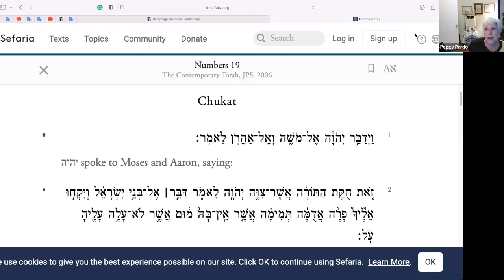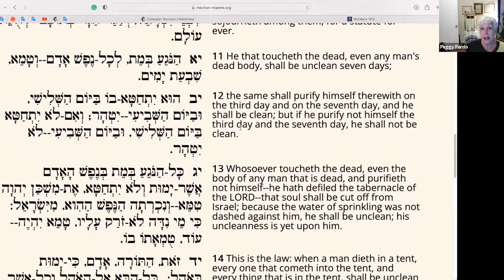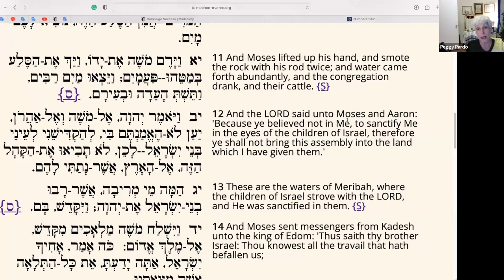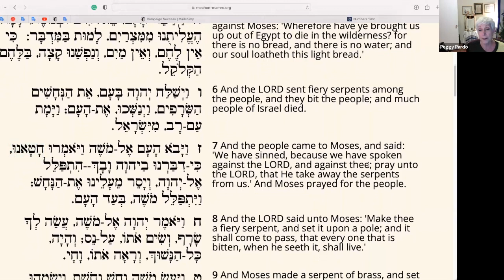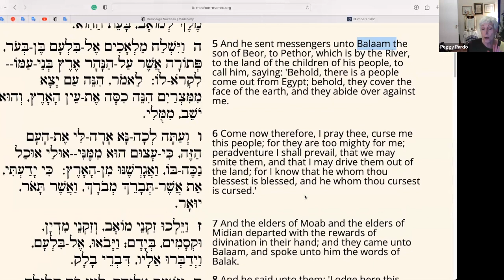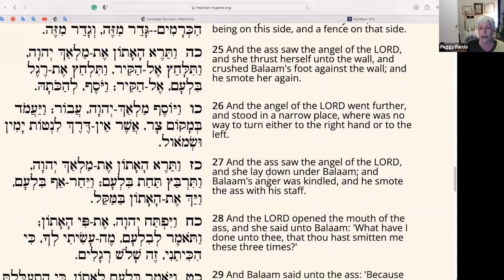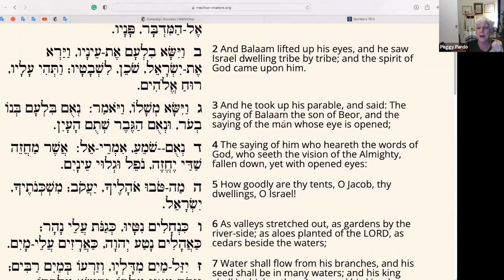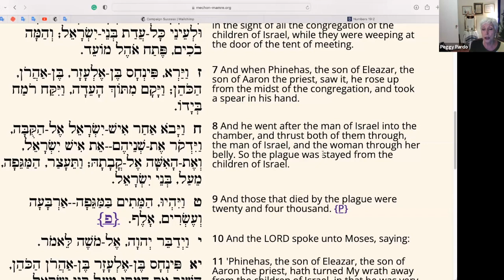Torah is for Everyone: Chukkat Balak 5783